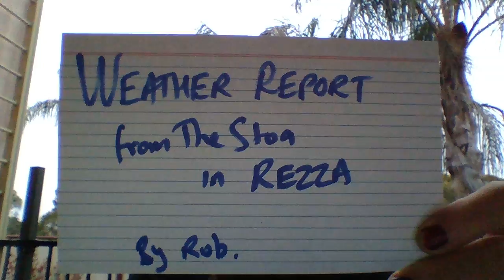WeatherReport211215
Todays weather from the prestigious Northern Suburb in an Olympic City and the Worlds Lockdown Capital